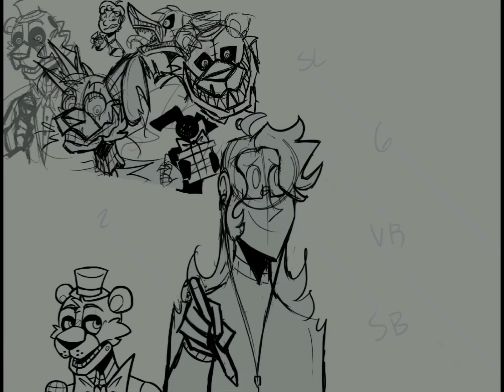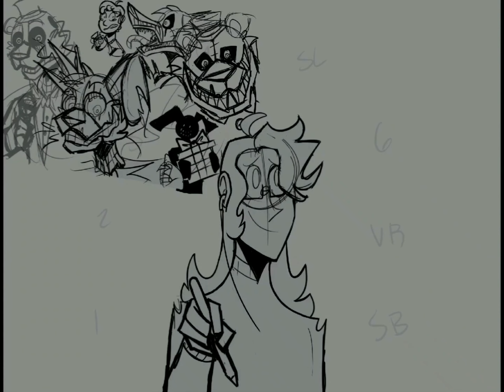THANK YOU || FNaF 7th Anniversary Drawing || Speedpaint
Sorry this is a little late! I usually don't do anything for FNaF's anniversary but since Scott retired this year I figured a special drawing was in order. So, I decided to draw my sona with some scenes from the eight major games!
Originally I was gonna do my sona surrounded by my favorite character from each game (as you can see I started with trying to draw Phone Guy) but eventually changed my mind and I really like what I ended up with. I am really happy with the end result!
It took so long though oh my goodness I'm never drawing anything ever again 💀 /j
The amount of stress I caused for myself trying to finish this in time was unreal. I ended up staying up untl 7 AM after the 8th to finish it, so it was only seven hours late! Hooray!
And yes, the FNaF 6 panel is a redraw of my now one-year-old End Communication drawing, which is up on my channel!

TIME TAKEN: 35 hours and 45 minutes (DEAR GOD HELP)
LAYERS USED: 120+ (I'm insane ik)
PROGRAM USED: Procreate

Thank you to my friend Ryan for editing this for me! My iPad is very low on storage kjsgjf I could not do it myself